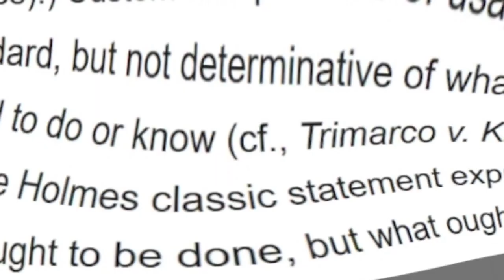Word salad sovcit ricky pinzon cries again